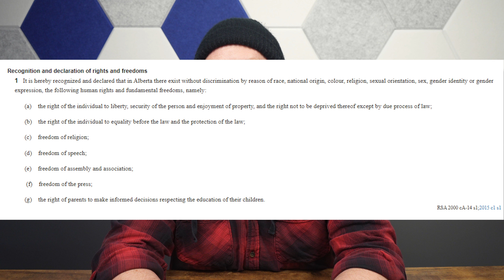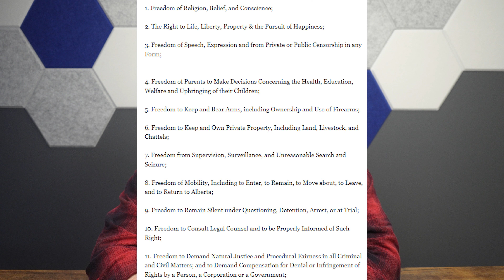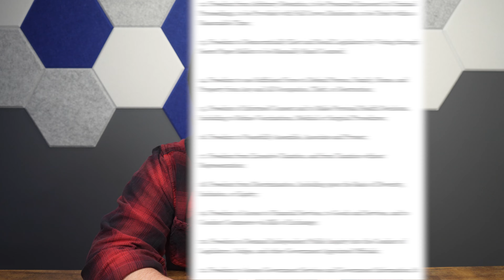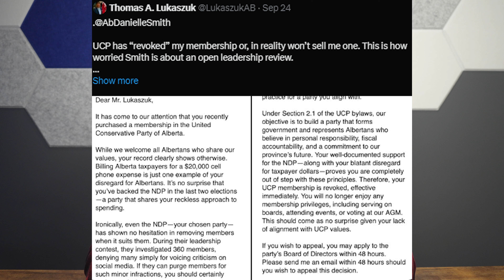Danielle Smith's Changes to the Alberta Bill of Rights